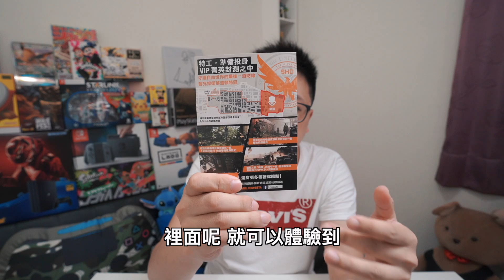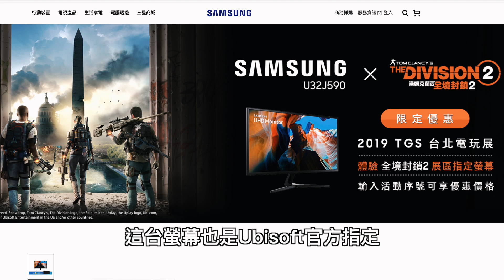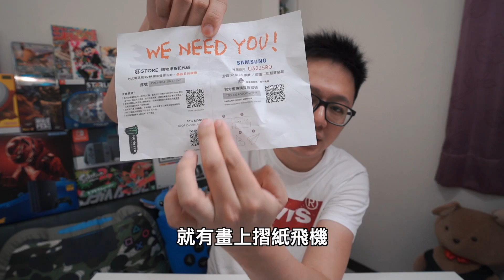【GAME】湯姆克蘭西 全境封鎖2體驗心得 我在2019台北國際電玩展〈羅卡Rocca〉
在電玩展內玩遊戲的感覺真的不錯，不管是遊戲還是硬體，都是最新最棒的感受吶！

上一部影片 開箱漆彈大作戰漫畫與帝王裝實測

✔攝影工具:
SONY RX100M5A
GOPRO HERO5 Black
iPhone XS
Dji Mavic Air
Rode VideoMic
Rode VideoMicro